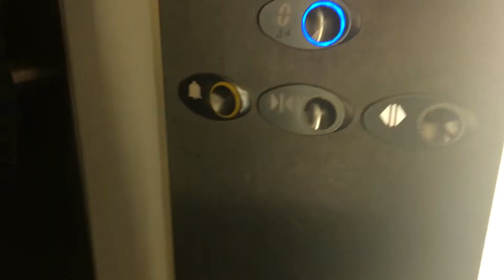VERY NICE!!! (2006) Otis Gen2 At New Look In Llanelli,Wales